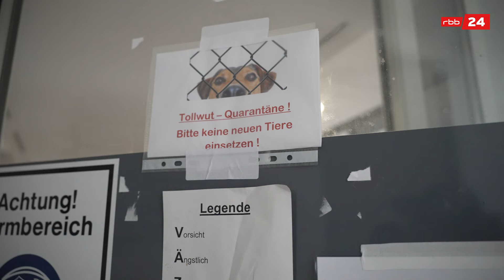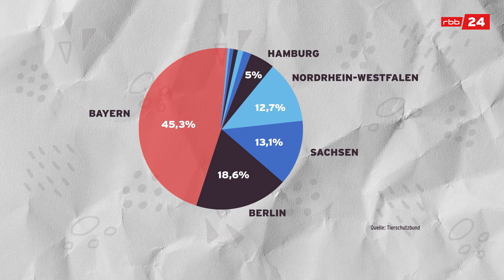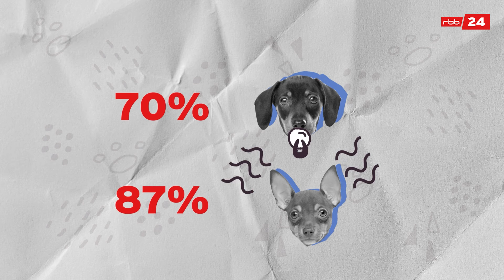Wie läuft krimineller Welpenhandel ab? | rbb24 explainer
Hundewelpen mit Durchfall und Erbrechen, manche sind so krank, dass sie sterben: Illegaler Welpenhandel kann Folgen haben, von denen ihr beim Kauf noch gar nichts ahnt. Wie groß ist das Problem des illegalen Welpenhandels? Und was könnt ihr machen, um nicht auf kriminelle Händler:innen reinzufallen? Dem geht Margarethe im rbb24 explainer nach.

Vom illegalen Welpenhandel spricht man erst, wenn bestimmte Regeln missachtet werden. Ein Welpe, der zum Beispiel in Rumänien geboren ist, muss einen EU-Heimtierausweis haben und in der Regel gechippt sein, bevor er importiert wird. Wichtig ist auch das Alter: Welpen, die aus dem Ausland kommen, müssen mindestens 15 Wochen alt sein, in Deutschland geborene mindestens acht Wochen. In Berlin muss der Käufer zudem eine Kopie vom Sachkundeausweis des Verkäufers haben - andernfalls droht eine Geldstrafe und das Tier kann weggenommen werden.

Tierschutzvereine und Behörden warnen vor unseriösen Welpenhändlern, weil die Tiere oft aus Zuchtfarmen in Osteuropa stammen. Um die Welpen schnell zu verkaufen, werden sie dann früh von der Mutter getrennt. Dadurch werden sie oft schneller krank oder weisen Verhaltensstörungen auf.

2023 wurden in Deutschland laut dem Deutschen Tierschutzbund 731 aus dem Ausland stammende Tiere illegal gehandelt; die meisten davon Hunde (629). Demnach waren die Tiere in rund 70 Prozent der Fälle zu jung für den Grenzübertritt. 87 Prozent wiesen Krankheitszeichen auf.

Die Bundesregierung plant, das Tierschutzgesetz zu verändern. Anbieter sollen künftig verpflichtet werden, ihre Namen und Adressen auf Onlineportalen anzugeben. Der Deutsche Tierschutzbund hält die Maßnahme aber für zu lasch, da die Daten leicht gefälscht werden könnten.

Timecodes:

00:30 Besuch im Tierheim Berlin
02:20 Wann ist Welpenhandel illegal?
03:39 Woher kommen die Tiere?
05:54 Wie groß ist das Geschäft?
06:43 Gespräch mit Lisa Bechtloff (PETA)
08:55 Fünf Tipps

Host: Margarethe Neubauer
Autor: Hasan Gökkaya
Kamera: Karolin Krämer
Grafik: Joanna Winograd
Schnitt: Melanie Lueft
Redaktion: Thomas Blecha, Anna Graefe, Dave Rossel, Salomé Henón-Cohin